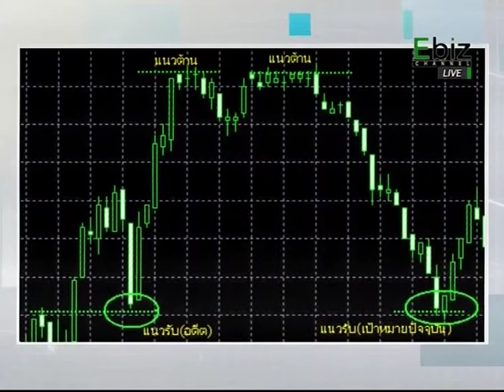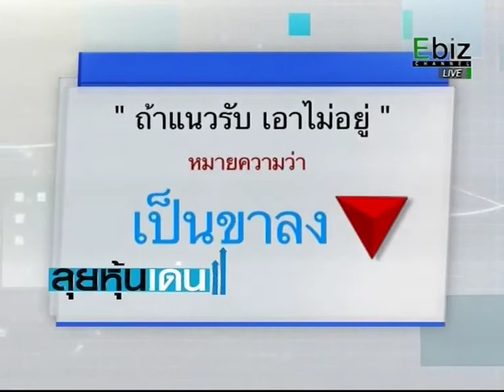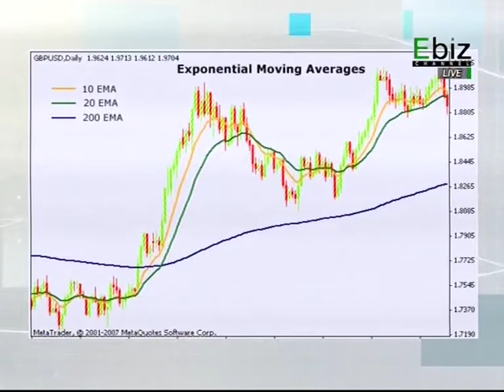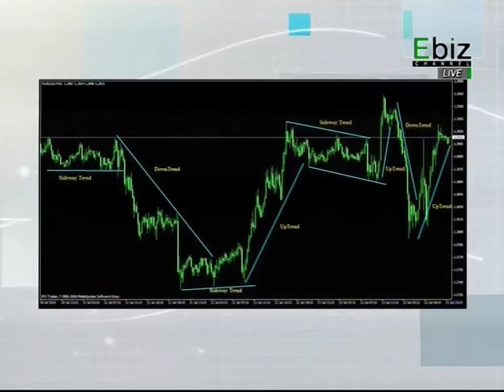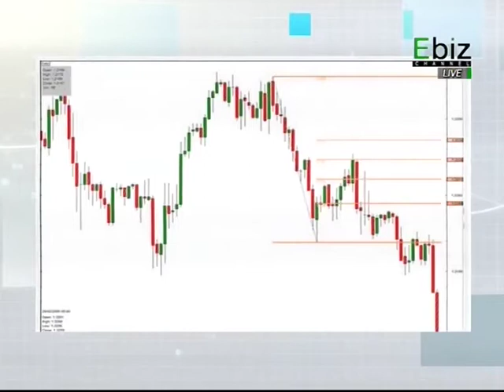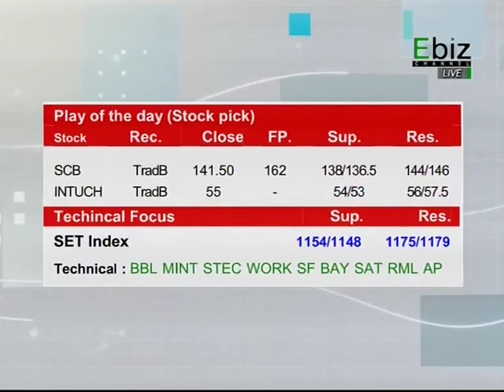ลุยหุ้นเด่น : แนวรับ-แนวต้าน